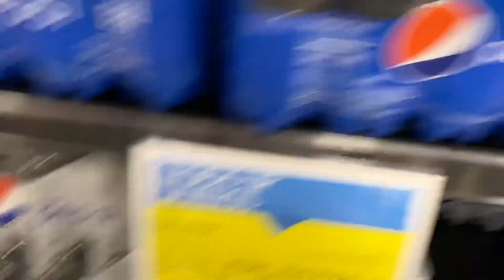WE RUINED OUR BIKES!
eating sunscreen 0:34
market 32 0:46
fight 1:54
bike ruined RIP 2:00